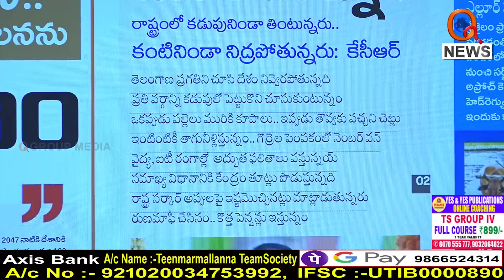చీరి చింతకు కట్టుదును...|| TeenmarMallanna || QNews || QNewsHD